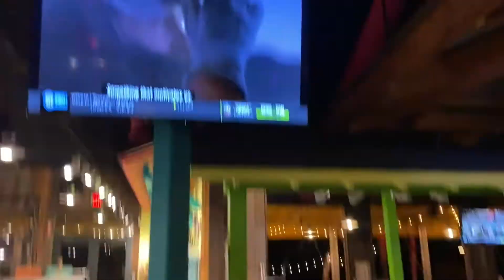Kid Temper Tantrum VS The Crab Trap, Lulu’s & The Fish Bowling Alley [Vlog]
This was monday, tuesday & yesterday, we went places called lulu’s the fish bowl & the crab trap!